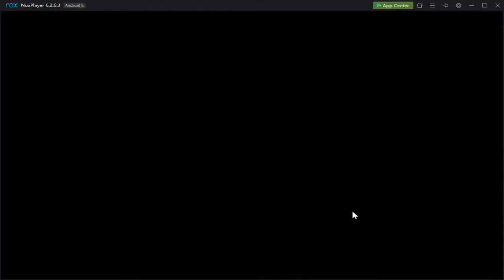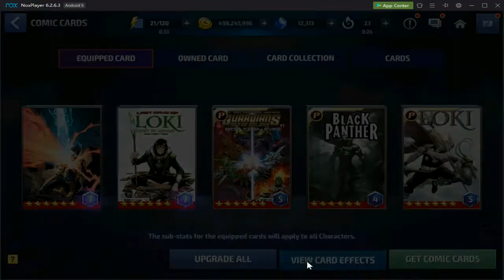Hydra Cap vs Proxima 60 in 32 sec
No need to use Hex on the team just use other skills first so Hex will come out and than use the 4th skill, don't attack in between so the the DD won't build up the resist.